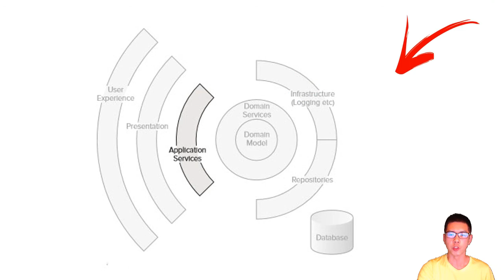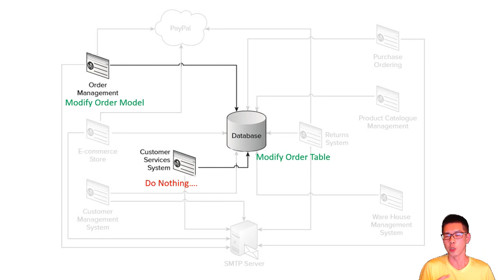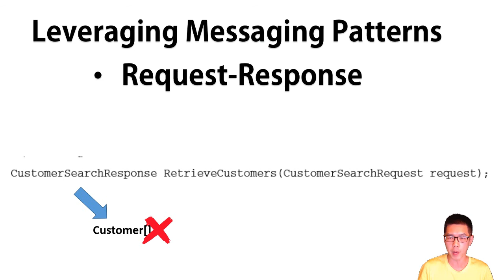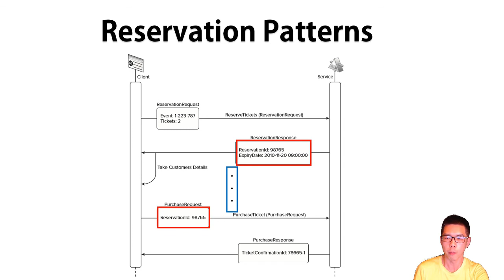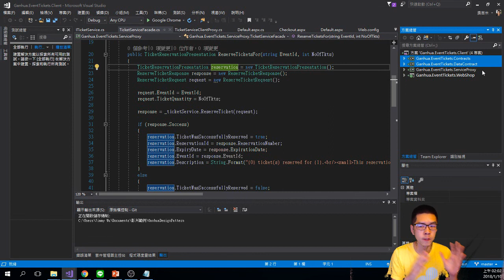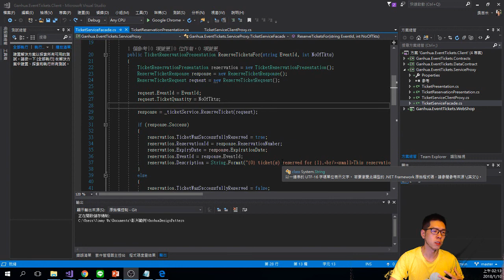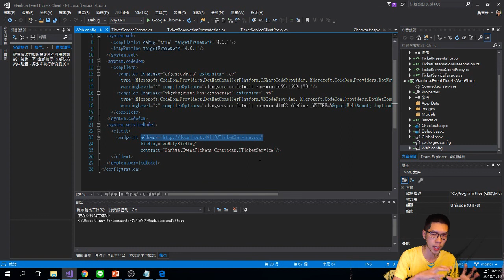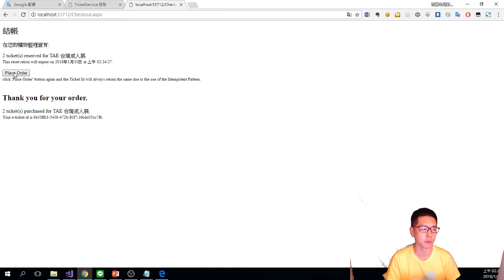ASP.NET 幹話設計模式 Chapter 04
這系列的影片主要是提供給我的徒弟提升嘴砲技能，因為最近他在換工作的時候遇到瓶頸，應徵資深工程師的時候不符合資格。
我深入的了解後他必須要知道這些技能，才能拿到資深工程師的抬頭以及更高的薪水.

PS: 你認真想學設計模式請到更專業的地方去學

唬爛內容如下
- Service Layer 介紹
- SOA 沒有介紹
- Leveraging Messaging Patterns介紹
- Reservation Patterns介紹
- Idempotent Patterns 介紹
- Facade Pattern 設計模式